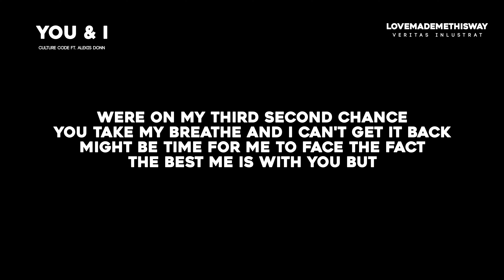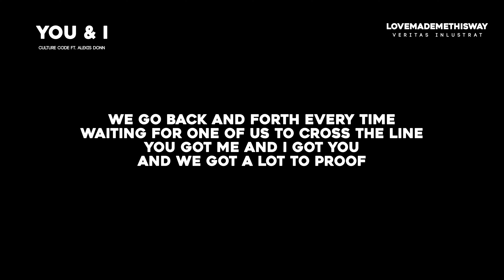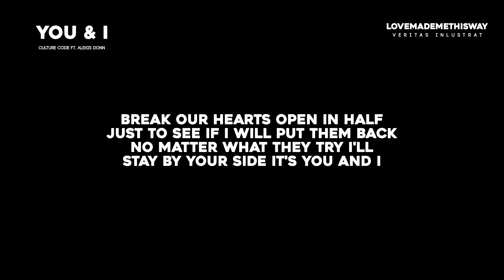Culture Code ft. Alexis Donn - You & I (Lyrics)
*Culture Code ft. Alexis Donn - You & I*

*LYRICS:*
[[Ahahaa ahahaa

Day breaks and I'm burnt
By the morning light
I'll make the same mistake more than twice
Same song, but brand new dance, I
Were on my third second chance
You take my breathe and I can't get it back
Might be time for me to face the fact
The best me is with you but
I know I got a lot to prove

They think we're to damaged to fix but
We're just working through a little rust
They like to say we're just young
But I know we won't give this up

Sometimes I lose my mind
And some days it's hard to find
The reason why you stay by my side you and I
Break our hearts open in half
Just to see if I will put them back
No matter what they try I'll
Stay by your side it's you and I

We go back and forth every time
Waiting for one of us to cross the line
You got me and I got you
And we got a lot to prove

It's you and I it's you and I

Ahahaa ahahaa]]